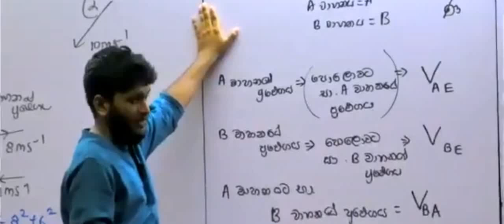අදම ඉවර කරන්න ජීවිතයට PHYSICS @AnuradhaPereraSir Subscribe❤️